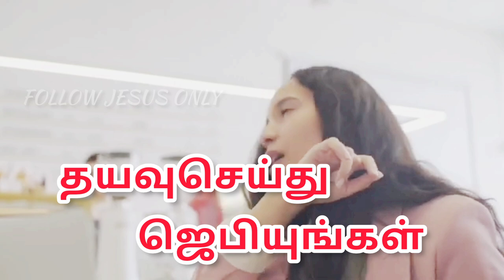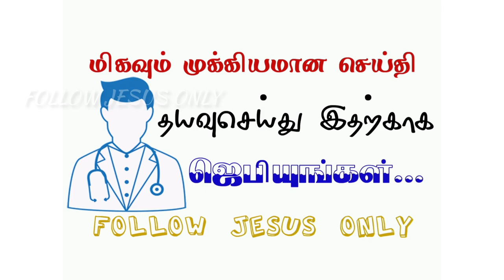DON'T MISS IT!!!!!⛑️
பாவத்தை ஜெய்க ஒரே வழி

#1👇🏻👇🏻👇🏻 bio chip part-1..👇🏻👇🏻👇🏻

#2 biochip part -2..👇🏻👇🏻👇🏻

#3  வாழ குடியுரிமை பெற்ற Robo.👇🏻

#4 தேவாலயத்தில் Robort ஆ

praise the lord My all family...and friends...

You see a Wonderfull MAGIC😍🔽

tamil christian messageTamil Chirstian Message | Chirstian message tamil | Tamil chirstian motivate | Chirstian motivate message in tamil | Tamil motivate |
Follow jesus only & tamil | jesus message in tamil |jesus message for youths in tamil | chirstian message in tamil | jesus coming soon in tamil | Tpm message tami | Youths sermons|
Bio chip in technology | Sin chirstian message in tamil | Sin chirstian message | bible Vs 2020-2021|
 messages tamil,icant do it chirstian messages, jesus true love,jesus end day tamil messages ,control your
 mind with jesus ,How to win the sin,tamil chirsrian mrssages,ramul chirstian messages,chirstian tamil messages,chirstian motivate for youths , vip messages,chirstian status,youths chirstian messages,tam chirstian messages for youths ,youths chirstian messages tamil,Followjesus only and tamil,youths motivate chirstian messages,how to recover from sin..